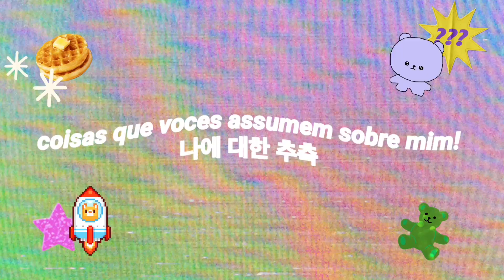Respondendo em coreano (e pt) coisas que vocês assumem sobre mim!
ʕง•ᴥ•ʔง
oi!!

espero que gostem do video! da like se vc gosta do conteúdo, isso ajuda a apoiar o canal ✿